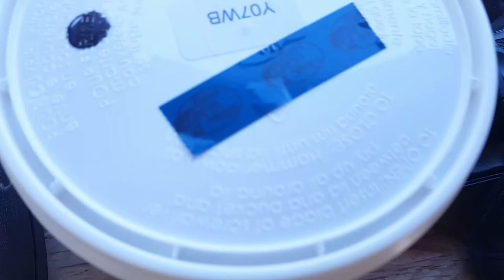Sunny Episode Xtreme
The first day of summer came early this year... so you can all thank Joe-Kun for the title of this episode.